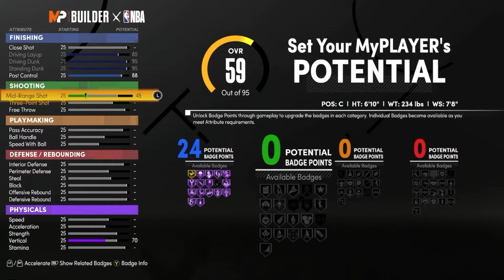Best Anthony Davis Build NBA 2K21 Next Gen | 70 Badges??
I’ll be subbing back to anyone who subs to me just sub and then comment u subbed and I’ll sub to u